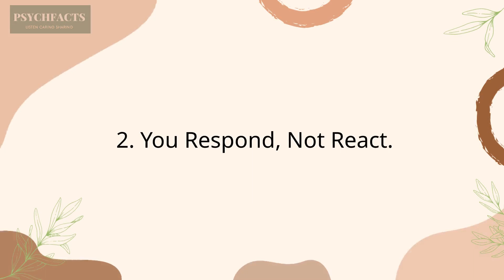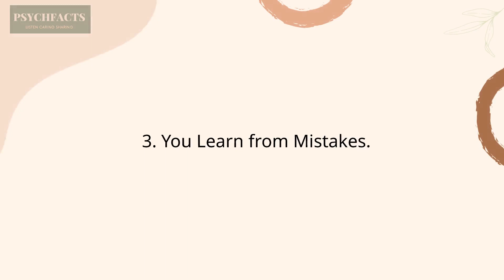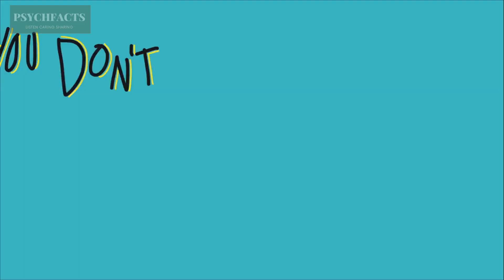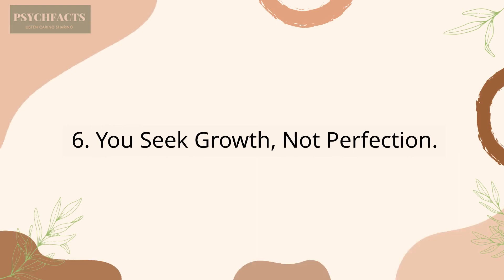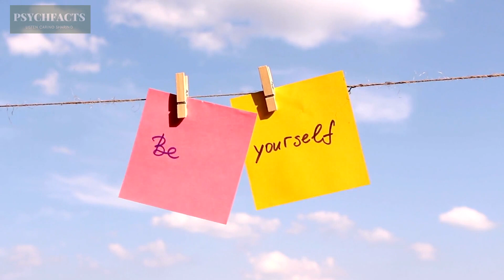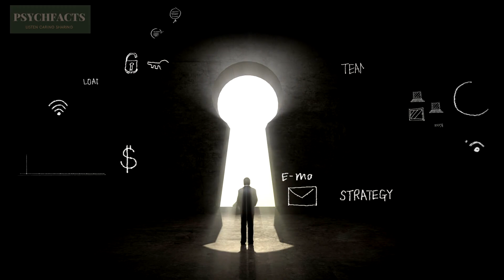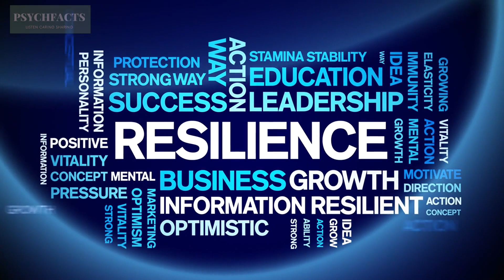8 Clear Signs of Emotional Maturity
Navigating the vast landscape of emotions can be a rollercoaster, but fear not—there's a compass within you. We're uncovering the eight clear signs that indicate you're not just riding the emotional waves; you're surfing them with style. Buckle up, because emotional maturity is not just a destination; it's a thrilling journey, and you might be further along than you think.